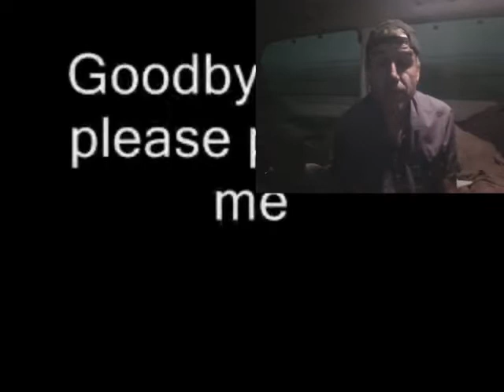Terry Davis sings- Seasons in the sun